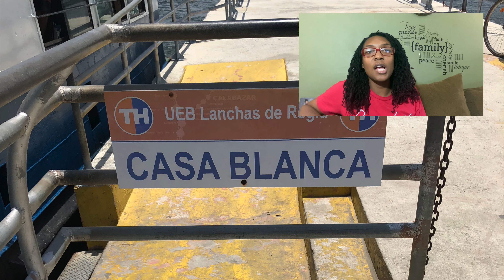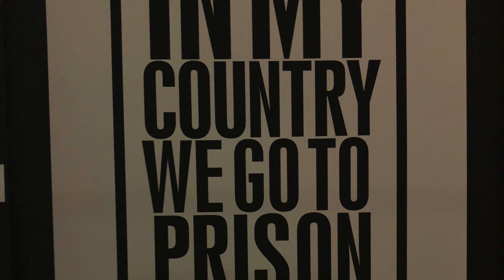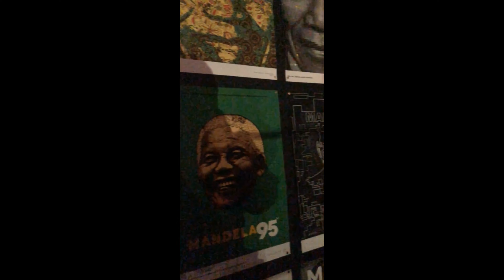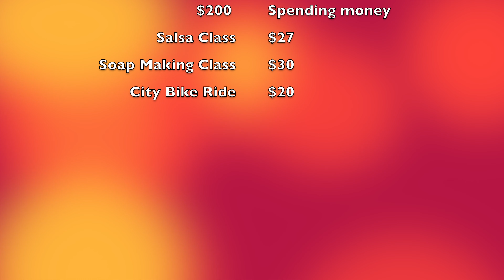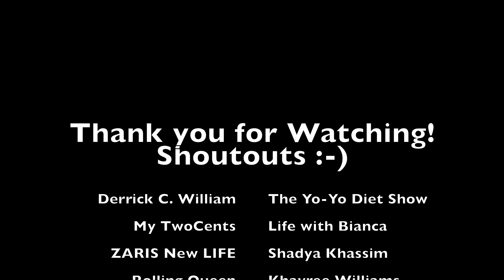TRAVELING TO CUBA FROM THE USA! HOW AND WHAT I DID!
Hey Lovelies!

For this week's "Wheel's up Wednesday", I share details about my trip to Cuba!

Things discussed:
Intro:  0:00
Why Cuba?: 3:26
Travel Visa Category: 4:45
What did we do?: 6:05
Must Haves: 7:26
Art Gallery Fun moments: 9:30
Other Activities: 12:38
Traveling in Cuba: 14:43
Bike Ride: 15:55
Beach and Ending: 17:00
Price List: 17:40

- Why Cuba?
- How did we get there with the Embargo?
- Who did I go with?
- What did we do?
- Where did we stay?
- How much was it?

~~MOE~~

Welcome to the Living out Loud FAMILY! Hey!!!

Living out Loud is the place where you can be yourself and know that you are safe.

My name is Moe Nicole, and I am a new Full-Time Entrepreneur and doctoral student! Here, I share videos surrounding lifestyle,  travel, and tips for personal success!

I do this, by stepping outside of my comfort zone and sharing pieces of myself through video. What you can expect:

Making moves Monday;
Wheels up Wednesday; and
Self-Care Saturday!

and SOMETIMES SUNDAY :-)

At the end of the day, NOTHING is off limits! I'm open to video suggestions. :-)

Follow your passion and purpose, even if it doesn’t make sense to others.  Come join the family! 💫
I do this, by stepping outside of my comfort zone and sharing pieces of myself through video. Thank you for letting me be me.

THEY NEVER TOLD
LIVE OUT LOUD